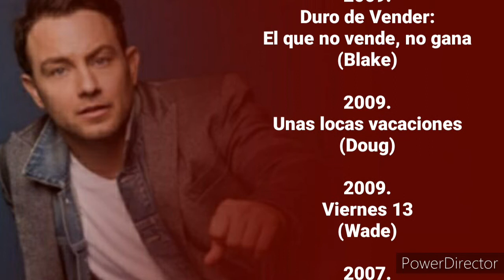Todas las películas de Jonathan Sadowski, desde 2021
Más biografías de Películas Hispania